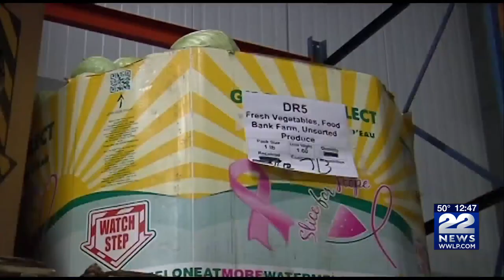Northampton Neighbor’s Community forum discusses plans to address food insecurity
A Northampton Neighbor’s Community forum Monday night discussing what’s being done to achieve food security in western Massachusetts.